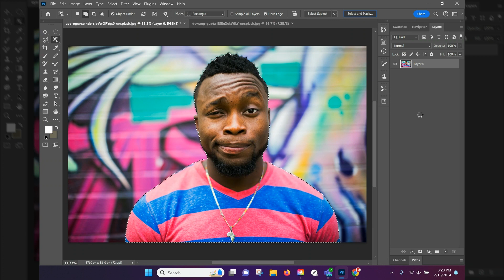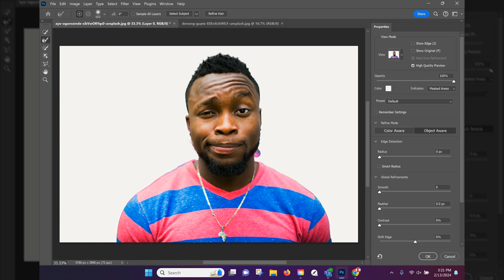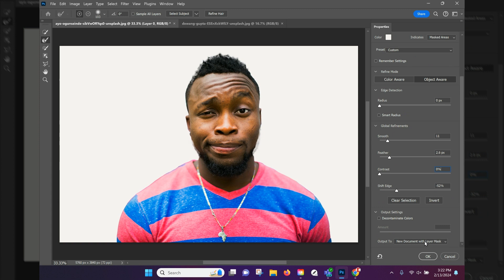Photoshop Select and Mask